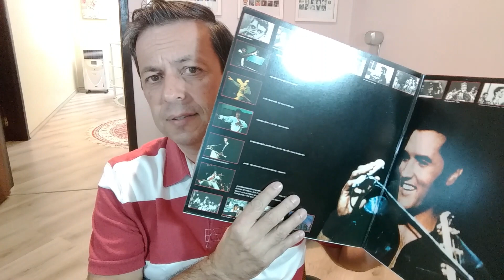Elvis corre o risco de ser preso na Flórida!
Vince Everett conta essa história...